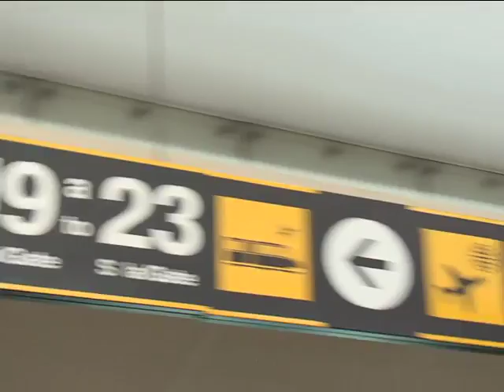Inicia el nuevo ciclo mundialista